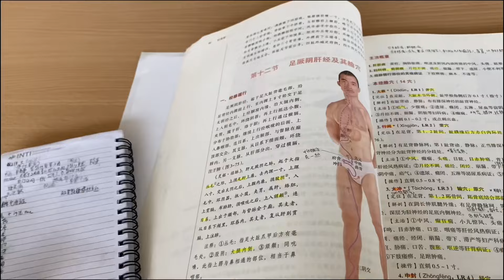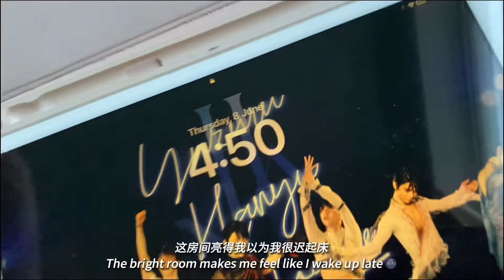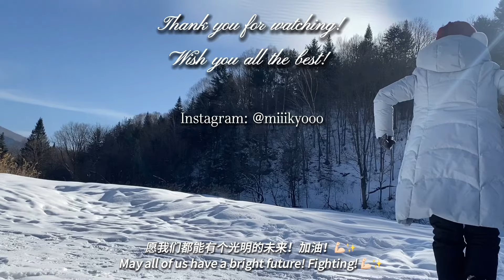China med school vlog｜MY PASSION IS BACK!😍｜hospital lecture🏥｜clinical rotation diaries｜study routine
China med school vlog｜MY PASSION IS BACK!😍｜hospital lecture｜clinical rotation diaries🏥｜productive study routine✨｜study motivation｜hospital library｜lots of studying📚｜meal prep 🍱｜med student's vlog ｜Traditional Chinese Medicine student｜hospital vlog｜中国留学｜医学生实习日常｜ 针灸科｜中医药大学vlog

*This video was filmed in June of 2023*